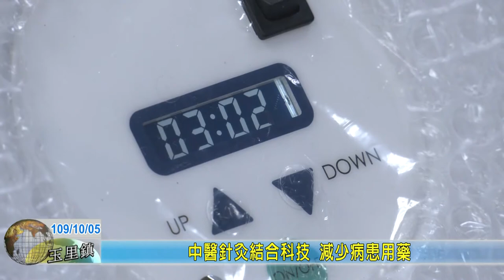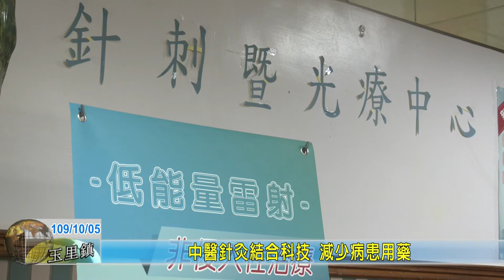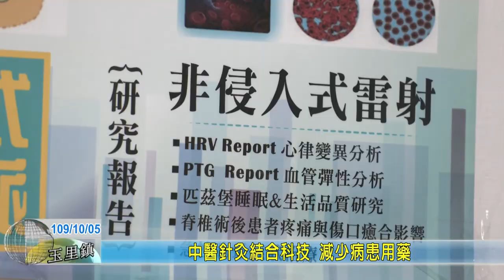20201005 09 中醫針灸結合科技 減少病患用藥